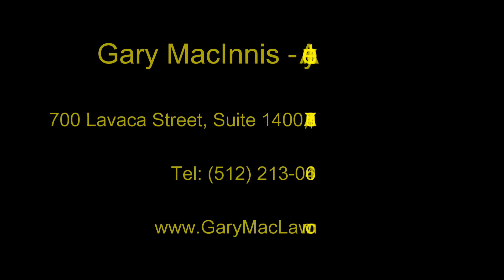Conveying Real Estate in Probate Proceedings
Outlining the the three instruments of transfer of title when conveying real estate in probate proceedings.
by Gary MacInnis - Attorney at Law
700 Lavaca Street
Suite 1400